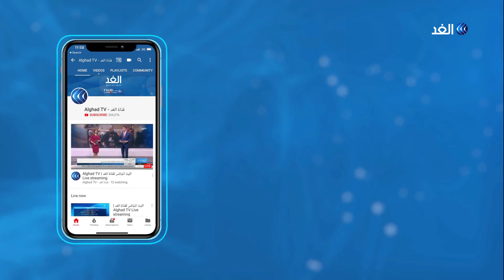شاهد.. محاولات لاقتحام السراي الحكومي اللبناني وسط تعزيزات أمنية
أكد رئيس الوزراء اللبناني سعد الحريري، أن بلاده تمر بظروف عصيبة الآن، وأنه مع كل تحرك سلمي للتعبير عن وجع الشارع.
وأضاف الحريري، في كلمة للشعب اللبناني، أن ظروف خارج إرادتنا فرضت علينا وزادت الديون بشكل كبير.
المزيد من التفاصيل تتحدث مراسلة الغد من محيط المقر الحكومي في بيروت ليلى خليل، مع الإعلامي حازم الزميلي، عبر التغطية الإخبارية لقناة الغد.